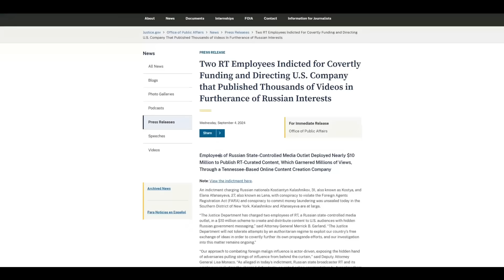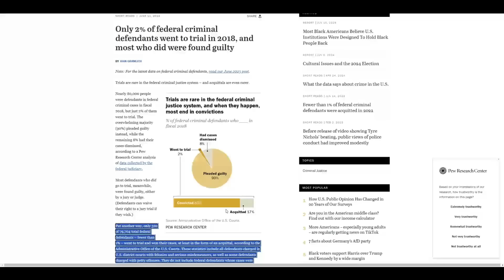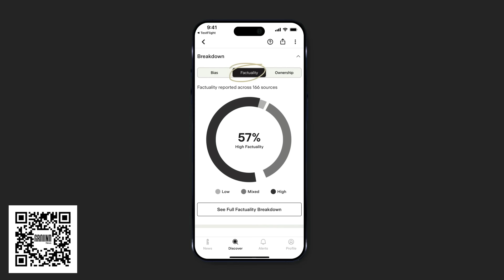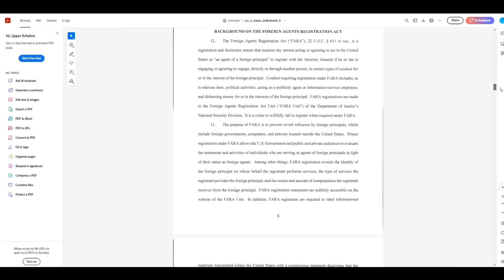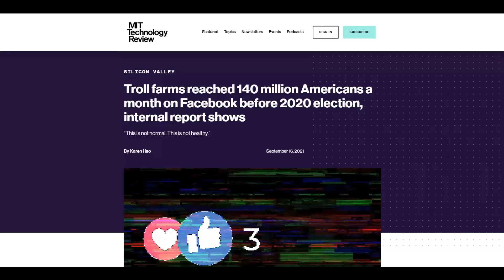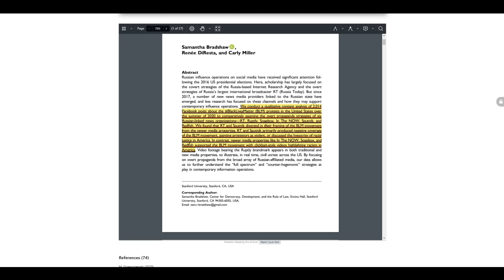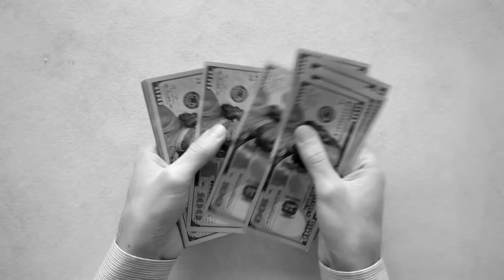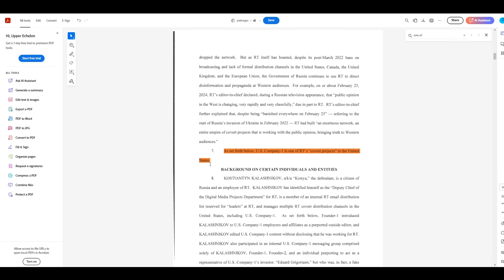The TENET Media Disaster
"TENET Media" (featuring a collection of high profile conservative content creators) has recently been exposed for taking 10 million in Russian state funding, pulling it into the spotlight as a government propaganda outlet.

After a DOJ indictment was unsealed, with an outpouring of speculation on social Media, today I wanted to weigh in on what the reality of Russian state propaganda really is, what reasonable conclusions we can draw, and where it all goes from here.

Verifying something for a possible interview